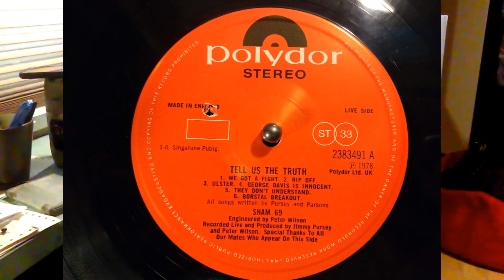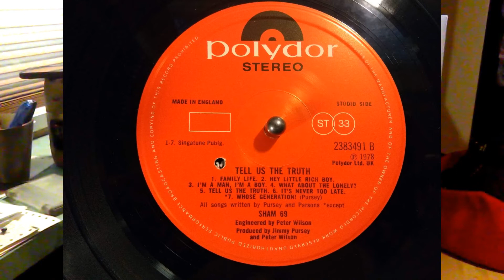Sham 69 - Borstal Breakout Vinyl 1978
Strona A szósty utwór z płyty Sham 69 - Tel Us The Truth wydanej przez Polydor w 1978r